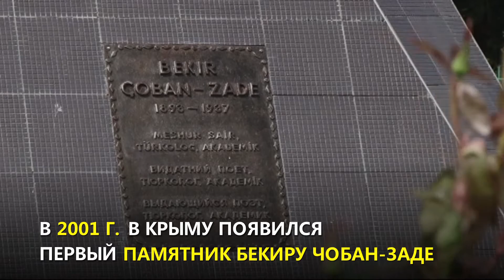17 лет назад в Карасубазаре увековечили Бекира Чобан-заде